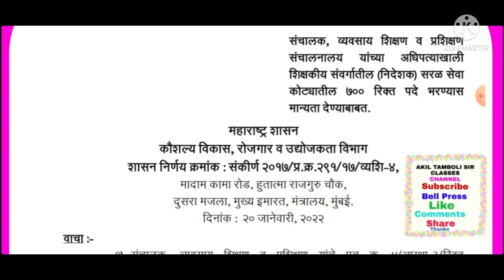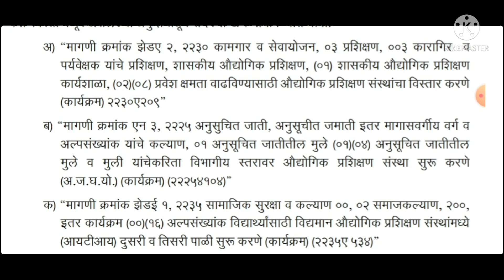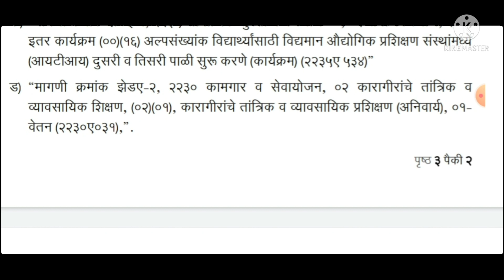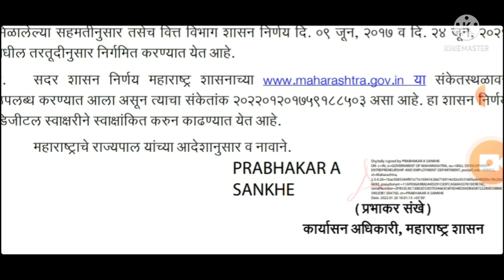व्यवसाय शिक्षण प्रशिक्षण शिक्षक संवर्गातील कोट्यातील 700 पदे भरण्याबाबत मान्यता 20 जानेवारी 22 चा gr